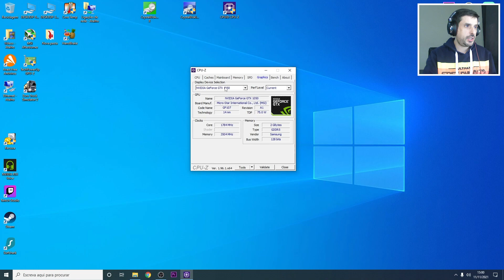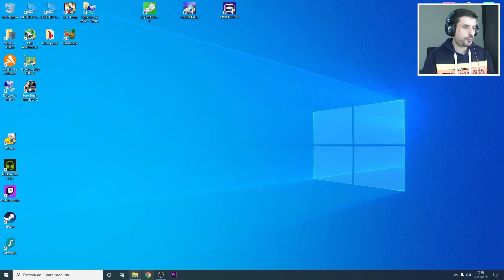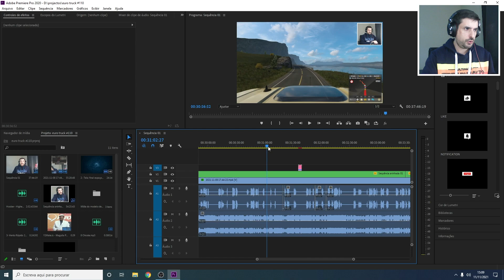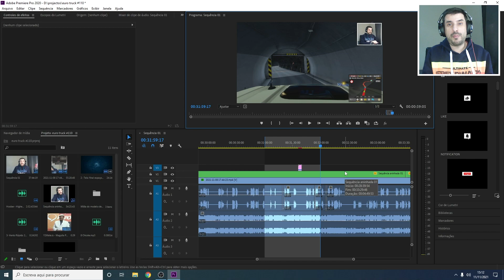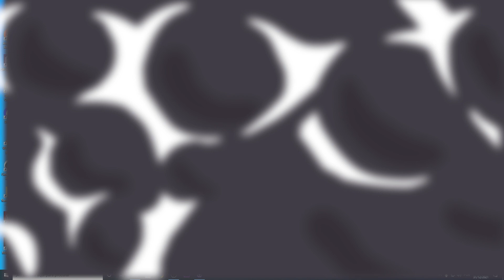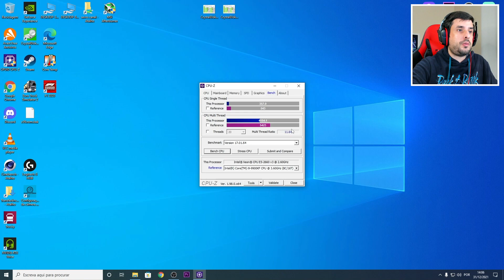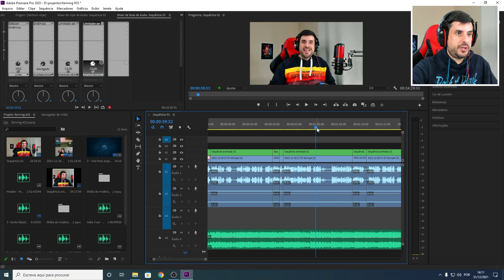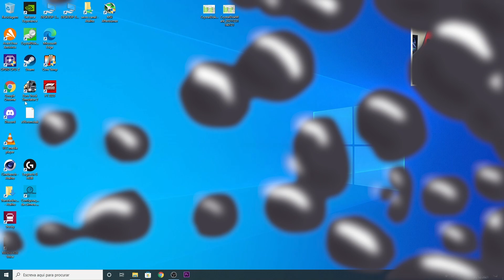O UPGRADE DO MEU PC DE EDIÇÃO ( INTEL XEON X99 ) COM UNBOXING, TESTES E GAMEPLAY 😀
Bom ano novo maltinha antes demais e que o ano de 2022 seja um um excelente ano cheio de coisas boas.
Hoje vou dar o upgrade no meu pc de edição com um Intel Xeon E52660v3, plataforma X99, com unboxing das peças de hardware que comprei e com testes de performance e gameplay de F1 2020!